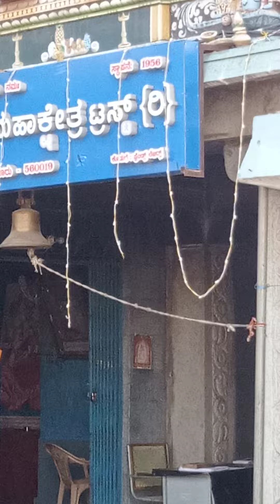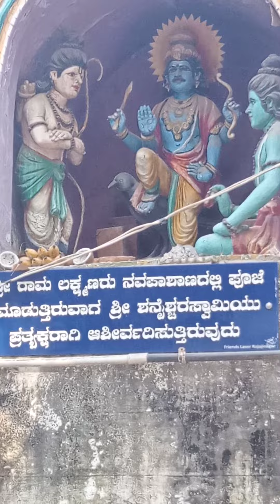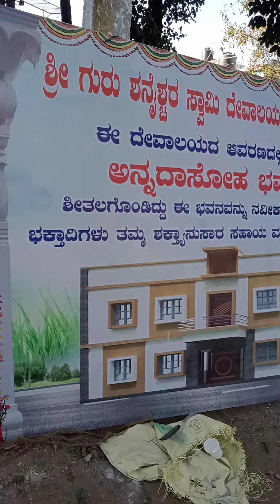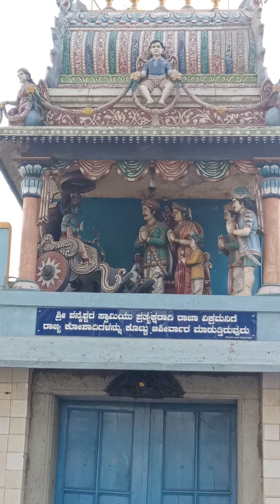ಶ್ರೀ ಗುರುಶನೈಶ್ಚರ ಸ್ವಾಮಿಯದೇವಸ್ಥಾನ ಕೆಂಪಾಬುದಿಕೆರೆ ಕೆಂಪೇಗೌಡನಗರ ಬೆಂಗಳೂರು Sri Guru Shanishwarasawmy Temple